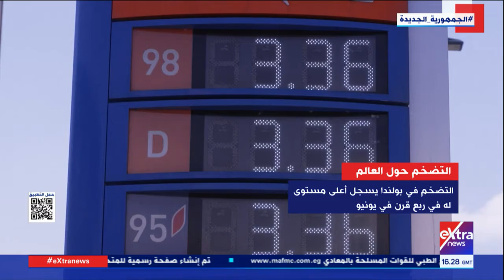غرفة الأخبار| إنفوجراف.. التضخم حول العالم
غرفة الأخبار| انفوجراف.. التضخم حول العالم

2  يوليو 2022